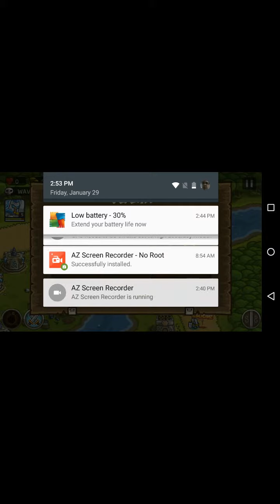Kingdom rush episode 3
I was defeated!